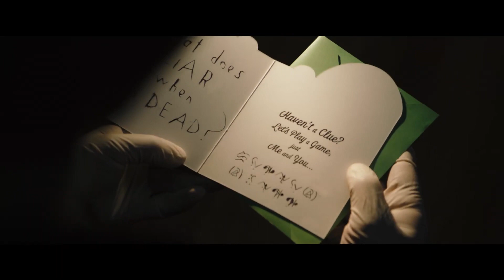DC විශ්වයේ පුනරාගමනය - DC FanDome Part I | CS Discussion Episode.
DC FanDome  කියලා කියන්නේ Comic Book රසිකයන්ව උඩු යටිකුරු කරපු Event එකක්. ඉතින් අපි පොරොන්දු උන විදිහටම ගෙනාල්ලා තියෙන්නේ අන්න ඒ Event එක ගැන සම්පූරන්යෙන් කථා කරන අපේ CS Disscution එකේ පළමු කොටස. මේ කොටසින් අපි කථා කරමු The Batman චිත්‍රපටය සහ එහි Teaser Trailer එක පිළිබදව.Hosted by admin Tony, DWayne and Parker with Special Guest Rusiru Ranasighe.